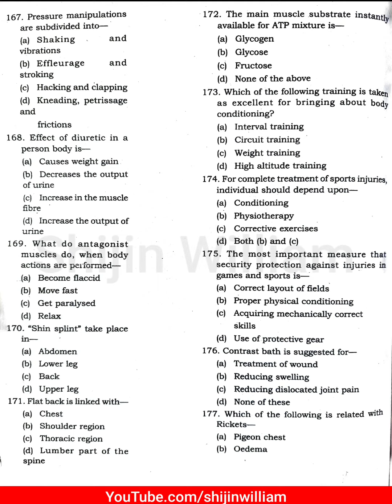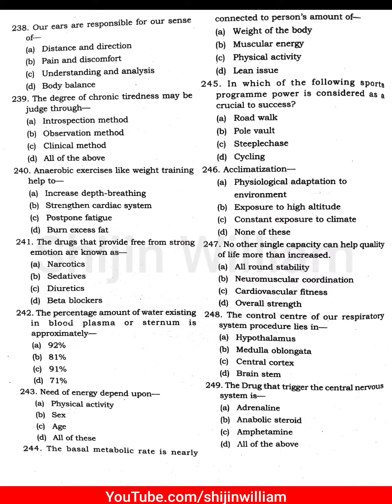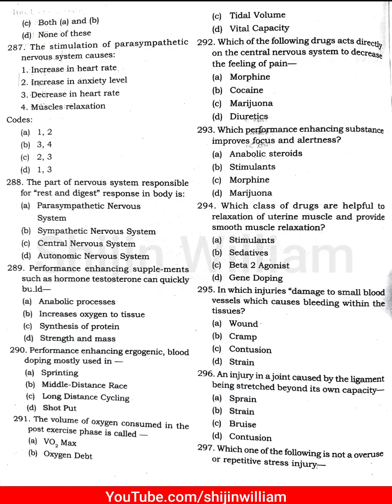Muscles & Muscular System | Physical education question & answer for NET KTET and PSC| Shijinwilliam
Muscle & Muscular System | Physical education question & answer for NET KTET and PSC | Shijinwilliam

Shijin William
Physical Education Teacher
P.E & Sports Consultant